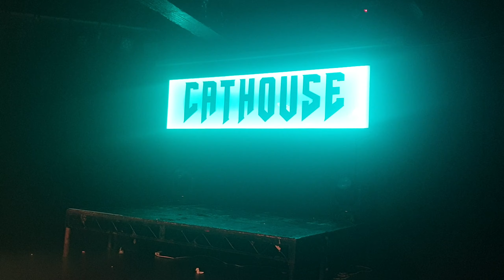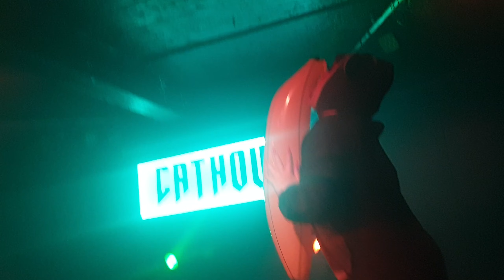HellBent February 2020 Frans Gender